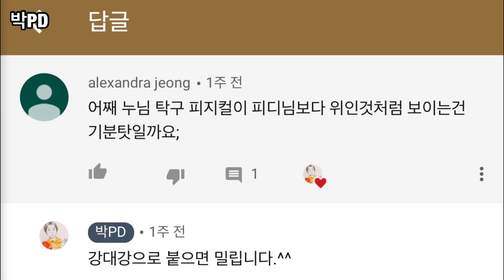탁구왕, 박PD보다 피지컬 한수 위? _ 이단뛰기 Challenge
탁구왕은 박PD보다 피지컬 한수 위? _ 이단뛰기 Challenge

190810 송강탁구클럽